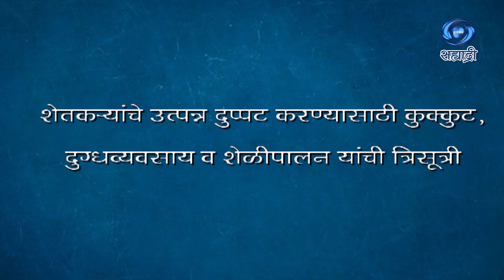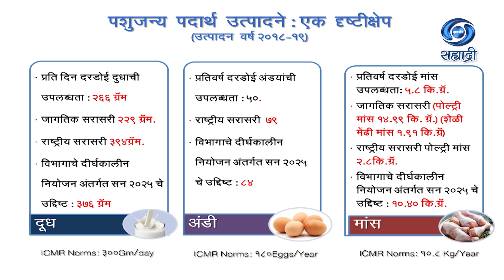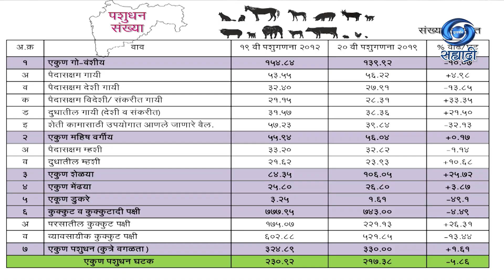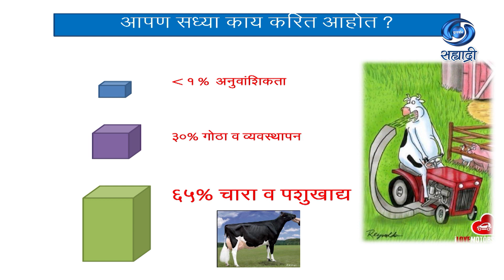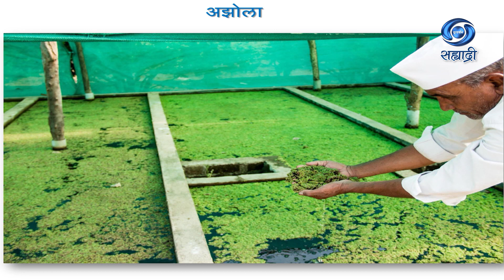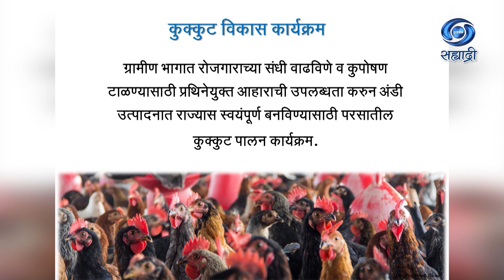शेतकऱ्यांचे उत्पन्न दुप्पट करण्यासाठी त्रिसूत्री | Krishidarshan | कृषीदर्शन | 07.09.21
सहभागी - डॉ. शैलेंद्र केंडे, जिल्हा पशुसंवर्धन उपायुक्त नियोजन आणि अंदाज पशुसंवर्धन आयुक्तालय, पुणे..
विषय - शेतकऱ्यांचे उत्पन्न दुप्पट करण्यासाठी कुक्कुट दुग्धव्यवसाय व शेळीपालन यांची त्रिसूत्री..
या कार्यक्रमाचे ०७ सप्टेंबर २०२१ रोजी प्रसारण झाले होते..
कृषीदर्शन
Krishidarshan - 07 September 2021 - शेतकऱ्यांचे उत्पन्न दुप्पट करण्यासाठी कुक्कुट दुग्धव्यवसाय व शेळीपालन यांची त्रिसूत्री
DD Sahyadri
Doordarshan Mumbai
Sahyadri Marathi
Subject : ' शेतकऱ्यांचे उत्पन्न दुप्पट करण्यासाठी कुक्कुट दुग्धव्यवसाय व शेळीपालन यांची त्रिसूत्री...'
Parti : डॉ. शैलेंद्र केंडे, जिल्हा पशुसंवर्धन उपायुक्त नियोजन आणि अंदाज पशुसंवर्धन आयुक्तालय, पुणे
Anchor : सुबोध रणशेवरे
Social Media Operator : वनिता राऊत - मांजरेकर
Producer : मारुती मोगले..